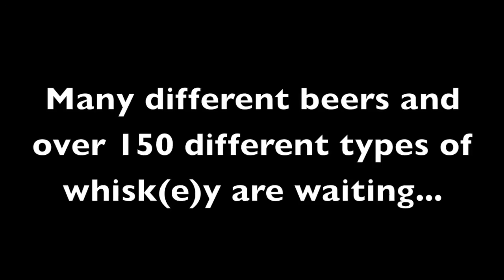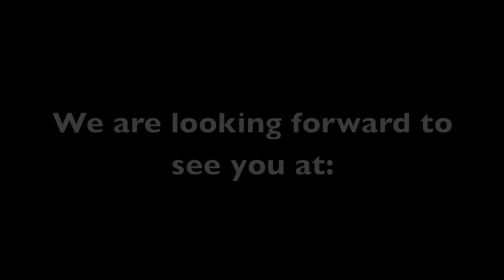Bockshorn Ad 2014